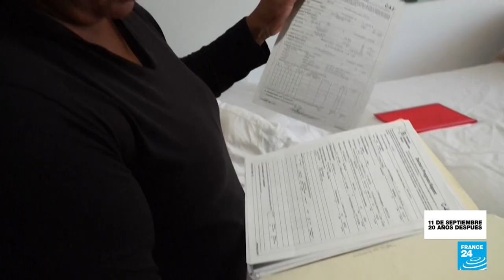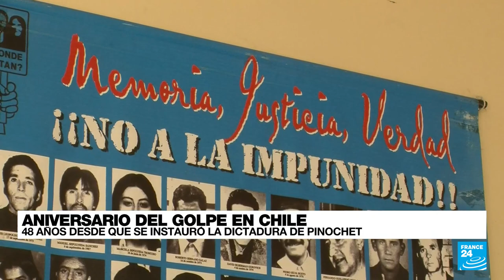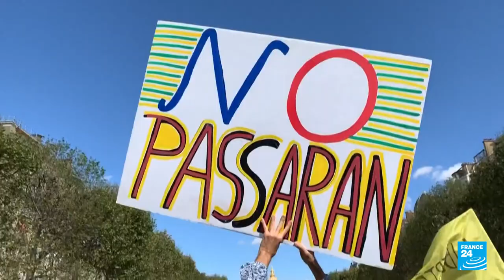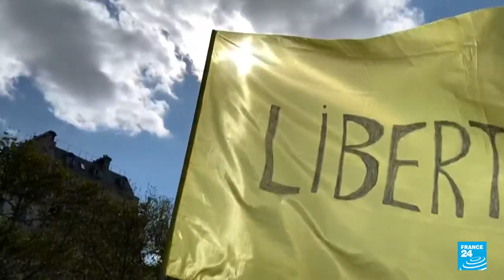Noticias del 2021/09/11 • FRANCE 24 Español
En France 24 les presentamos las noticias más destacadas de la jornada.